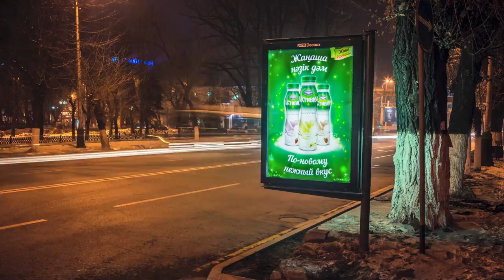RTS Decaux Danone Activia